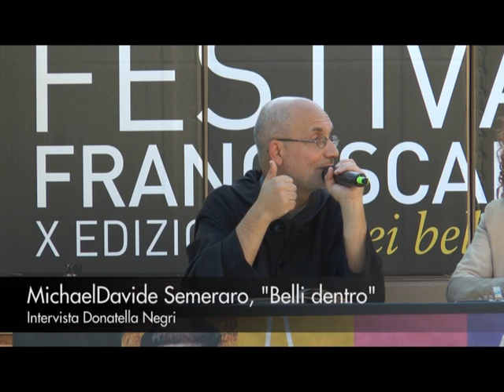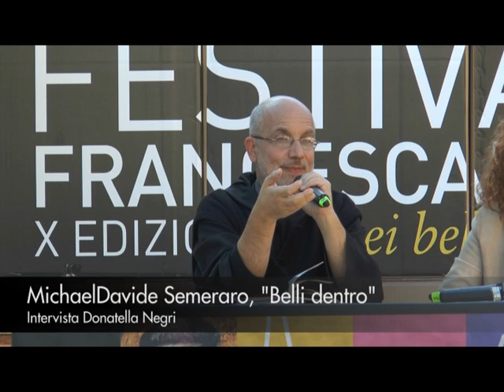MichaelDavide Semeraro, "Belli dentro"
intervista Donatella Negri
In collaborazione con Edizioni Terra Santa

Per vivere armoniosamente con noi stessi e sinfonicamente con gli altri è necessario fare ordine nella nostra vita interiore. Così potremo aprire l’armadio del nostro cuore e affrontare la sfida di riconciliarsi con il caos e il disordine, tipici della vita quotidiana.